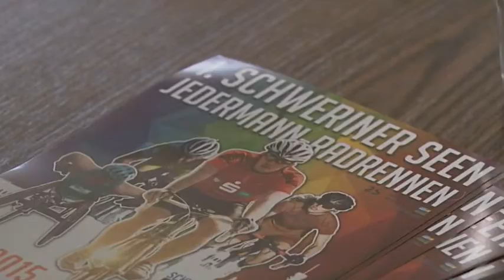Jedermann-Rennen in Schwerin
Radsport-Event nach 15 Jahren wiederbelebt.